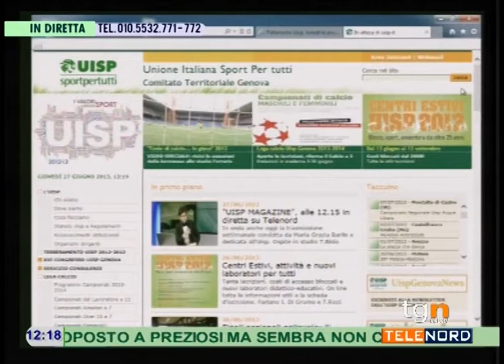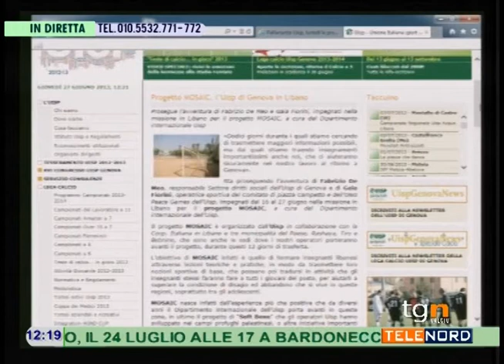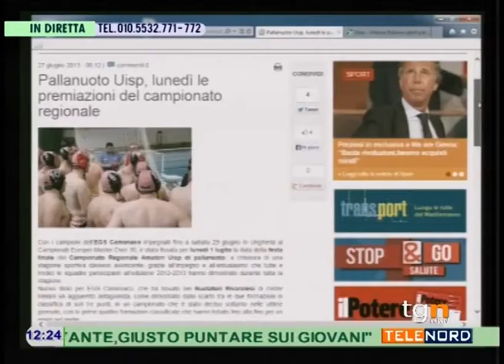UISP MAGAZINE, la puntata del 27 giugno 2013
Diciannovesima puntata di "UISP MAGAZINE", il format, condotto da Maria Grazia Barile, che Telenord dedica ogni settimana alle attività dell'Uisp di Genova. Ogni giovedì alle ore 12.15, in diretta su Telenord (canale 13 del digitale terrestre, canale 845 del bouquet di Sky), e in diretta streaming sul sito ospiti, immagini, approfondimenti su eventi ed appuntamenti targati Unione Italiana Sport Per tutti.